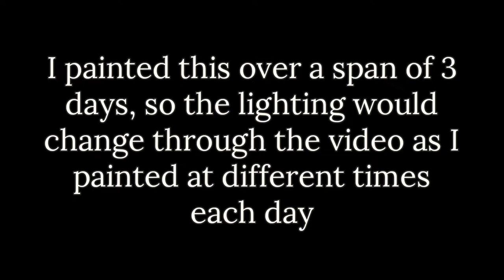Painting A Detailed Coral Reef┃Day 19, 20 & 21┃100 days of painting┃100dayproject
Subscibe for more painting videos like this one.